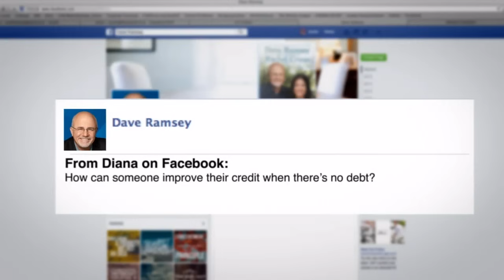How To Improve Your Credit Score Without Debt